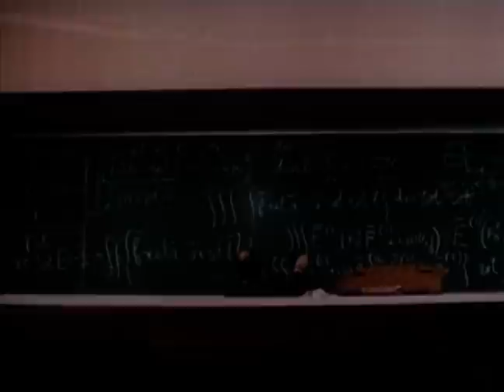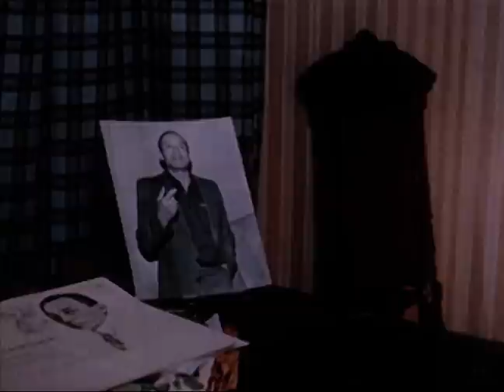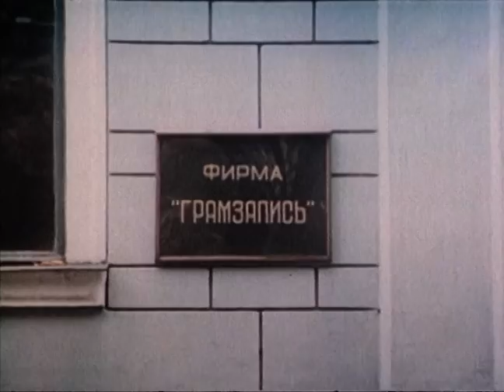По главной улице с оркестром (музыкальная комедия, реж. Петр Тодоровский, 1986 г.)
50-летний Василий Муравин приходит к выводу, что жизнь не удалась - дома его ни во что не ставят, нигде нет ни любви, ни справедливости… Он берет в руки старую гитару и решает перестать размениваться по мелочам и начать, наконец, шагать по главной улице с оркестром.

Режиссёр: Петр Тодоровский
Сценаристы: Александр Буравский, Петр Тодоровский
Композиторы: Петр Тодоровский, Игорь Кантюков
Оператор: Валерий Шувалов
Художник-постановщик: Валентин Коновалов
В ролях: Валентин Гафт, Светлана Немоляева, Сергей Жигунов, Александр Лазарев, Людмила Максакова, Лидия Федосеева-Шукшина, Олег Меньшиков, Татьяна Агафонова, Олег Борисов, Марина Зудина, Игорь Костолевский, Валентина Теличкина, Александр Кузьмичев, Татьяна Рудина